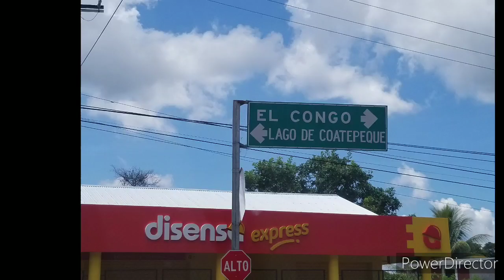Lago de Coatepeque.